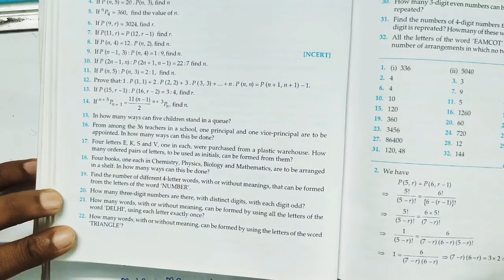Permutations and combinations part-7 permutations class 11 NCERT ex 7.3 q 5,6 and 7